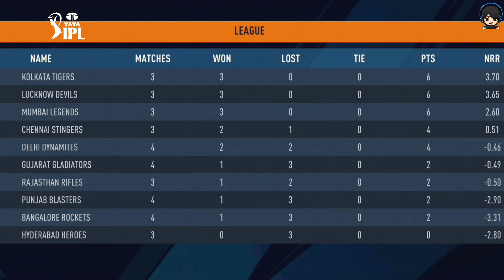DC vs CSK - Delhi Capitals vs Channai Super Kings | Match 3 | Real Cricket 24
Games Editing info :
2-Games Name :- Real Cricket 24
3-Games Thumbnail Editing :- Provat Gaming
4- Gameplay Owner by :- Provat Gaming

t20 world cup final match
t20 world cup final match highlights
t20 world cup match highlights 2024 final
ind vs sa
ind vs sa final match
ind vs sa final match highlights
ind vs sa final match highlights 2024
ind vs sa t20 world cup
ind vs sa t20 world cup 2024
ind vs sa t20 match highlights 2024
ind vs sa 2024 final
india vs south africa
india vs south africa match highlights
india vs south africa final match highlights 2024
india vs south africa t20 world cup 2024 final
rc 24 bowling tips
rc 24 mein wicket kaise le
rc 24 batting tips
rc 24 ipl auction unlock
rc 24 ipl auction
rc 24 auction
rc 24 test match bolwing tircks
real cricket 24
real cricket 24 wickets tricks
real cricket 24 level Kaise badhaye
real cricket 24 gameplay
real cricket 24 gameplay ind vs sa
real cricket 24 mein wicket kaise le
real cricket 24 test match me wicket kaise le